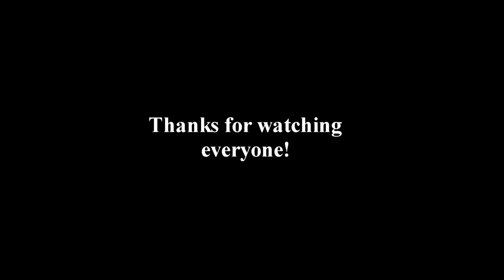Before School at North St., CP & 4-unit Q195 - Bradley, IL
School had a late arrival for me, so me and my mom came out on the normal time, but stuck around North Street for some trains. It was a good start to day, to say the least! =)

1 - SB CP? Grain Train
- CP 8796 (GE ES44AC) [Standard CP Red Paint]
- CP 8616 (GE AC4400CW) [Standard CP Red Paint w/ 'Beaver' Logo]

2 - NB CN Q195 Intermodal
- CN 2660 (GE C44-9W) [Standard CN Paint w/ Website]
- CN 2597 (GE C44-9W) [Standard CN Paint w/ Website]
- CN 2334 (GE ES44DC) [Standard CN Paint w/ Website]
- CN 8914 (EMD SD70M-2) [Standard CN Paint w/ Website]

- Joshua